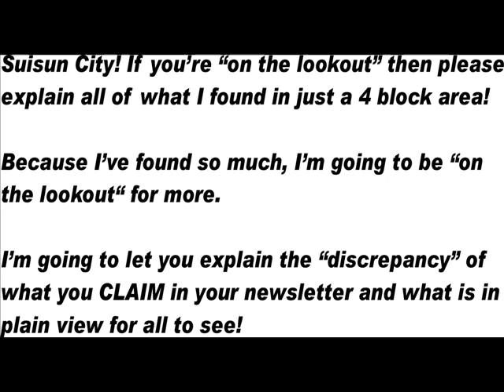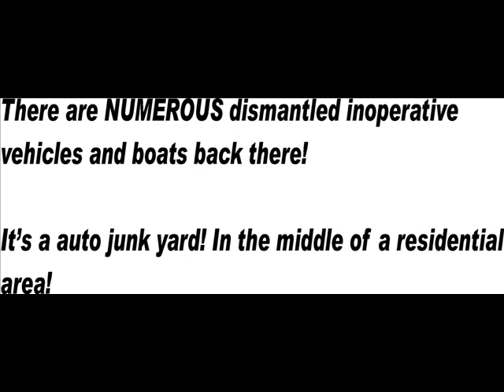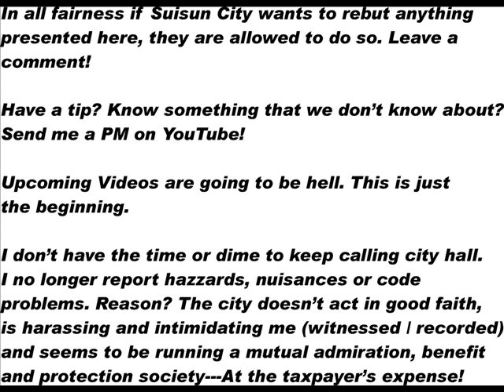Sewer Soon City - Sue Suisun City! Part 2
The City of Suisun in Northern California is like California's infamous Bell City with an out-of-control dysfunctional city government that neglects it's citizens while lavishing themselves with pay raises and special deals for "friends". Their police force bullies are the subject of biased policing and harrasement complaints. Last night an officer threatened me at the City council meeting with "stop bothering people!"---He said that in front of the City's Political Opponents! Here's more on code enforcement neglect---the city in it's official news letter claims otherwise! You decide! And watch them do nothing about the "in your face" code enforcement issues!